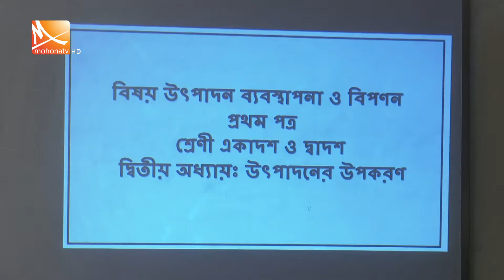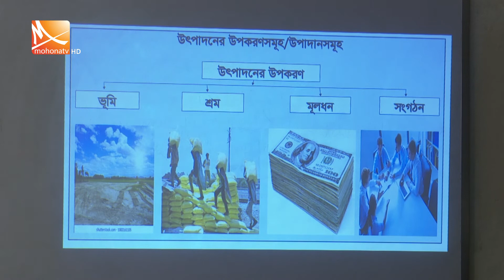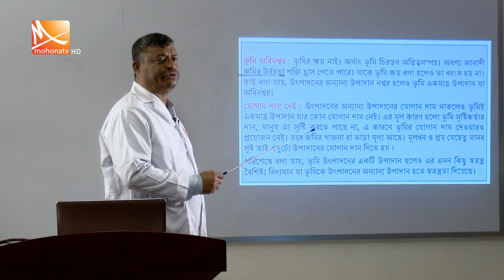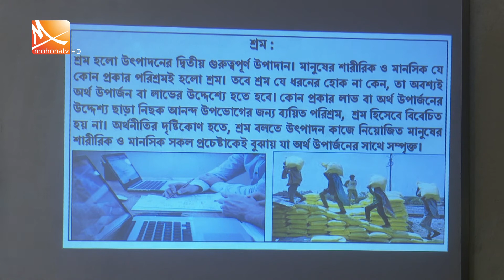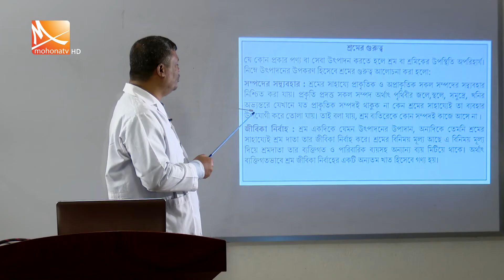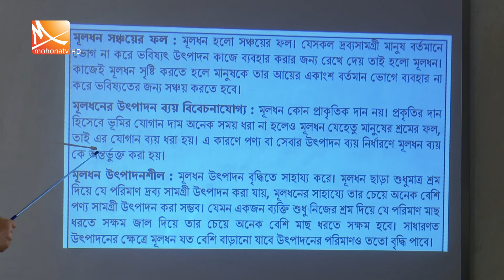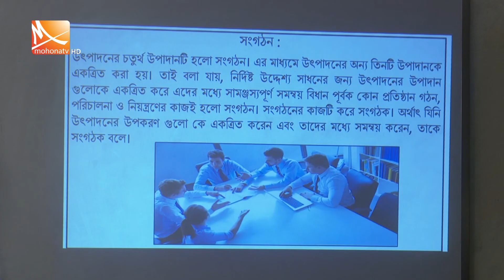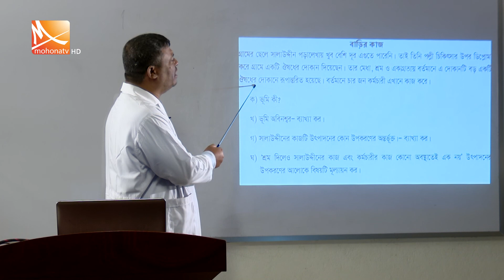একাদশ-দ্বাদশ শ্রেণির উৎপাদন ব্যবস্থাপনা ও বিপণন প্রথম পত্র । অধ্যায় ‍দ্বিতীয় : উৎপাদনের উপকরণ।